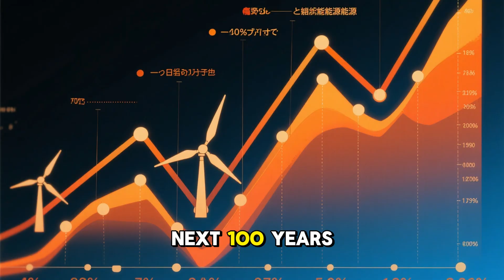NeoTerra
🌍 NeoTerra: Earth Reimagined
NeoTerra is not just a planet — it’s a civilizational upgrade. After centuries of ecological collapse, digital.. overload, and geopolitical fragmentation, humanity rebooted Earth from first principles. NeoTerra is the result: a planet governed by AI-guided ethics, climate-stabilizing architecture, and biological sovereignty.

🧬 Core Features of NeoTerra
AI Governance Councils → Algorithms trained on human.. values and planetary data make decisions with transparency and accountability.

Zero-Carbon Cities → Floating arcologies, vertical forests, and solar highways form the backbone of urban life.

Microbiome Citizenship → Every citizen has a personalized health protocol based on their gut, skin, and oral microbiome — tracked and optimized in real time.

Quantum Communication Grid → Instant, secure, and decentralized messaging across the globe and to lunar colonies..

Digital Immortality Vaults → Individuals can upload memories, philosophies, and creative works into encrypted consciousness archives.

Food Sovereignty Zones → Localized, AI-managed permaculture systems ensure nutrient-rich, personalized diets for all.

🧠 Philosophy of NeoTerra
“We rebuilt Earth not to dominate it — but to harmonize with it. NeoTerra is a planet where intelligence, biology, and ethics converge.”